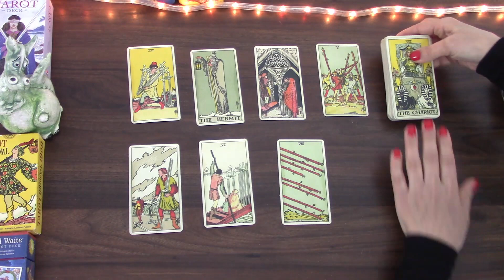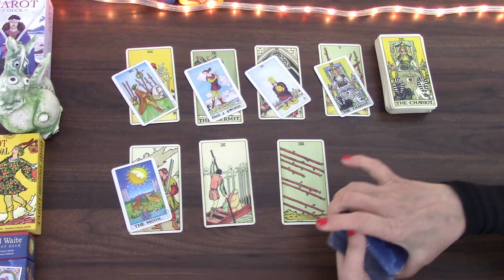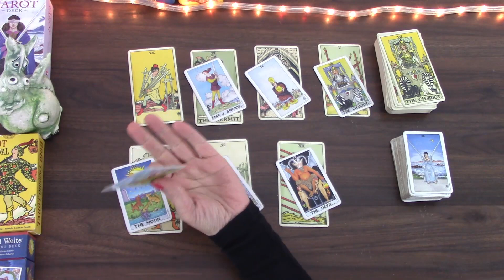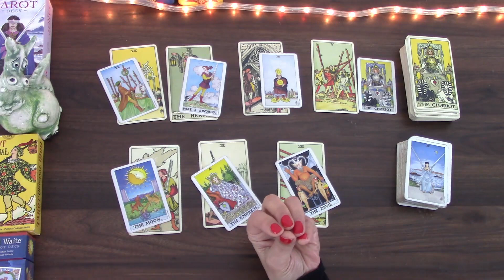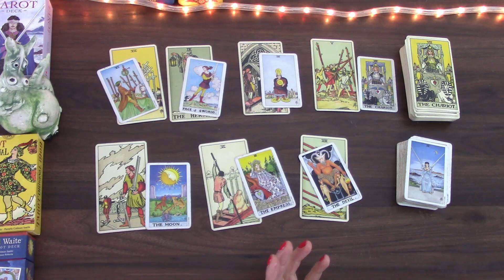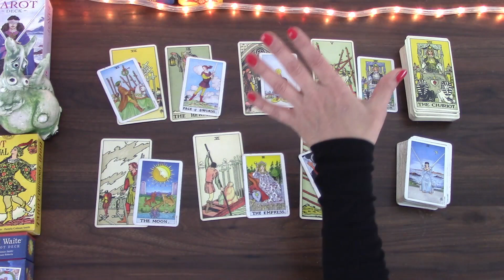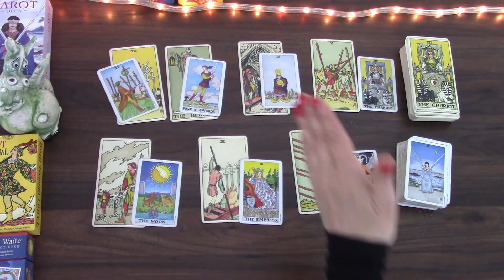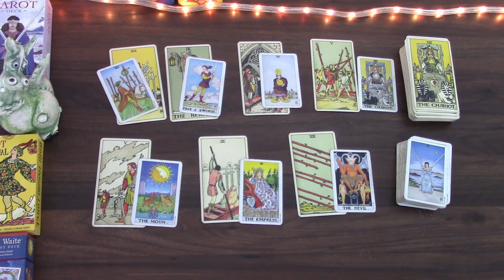LIBRA THESE PEOPLE ARE REALLY ANNOYING YOU | 5TH TO 11TH DEC 2022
This should be a very successful week where your abilities come to the fore. The only thing is, you have some people on your neck all the time.
How to shake them off without hurting them?